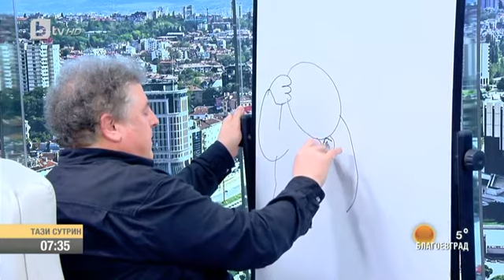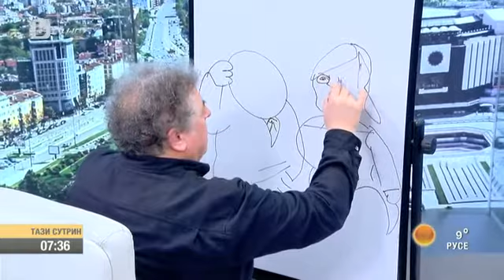Тази Сутрин: Христо Комарницки „Прас прес“ ще удря всички дебели глави (01.03.17)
Ще забелязваме всяка глупост, всеки популизъм, независимо откъде идва, обеща Чавдар Николов.